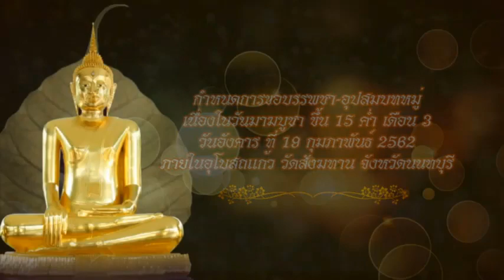วันเสาร์ที่ ๕ ม.ค.๒๕๖๒ ธรรมะสว่างใจ หลวงพ่ออุดม ปริปุณโณ วัดบ้านพลับ จังหวัดสระบุรี